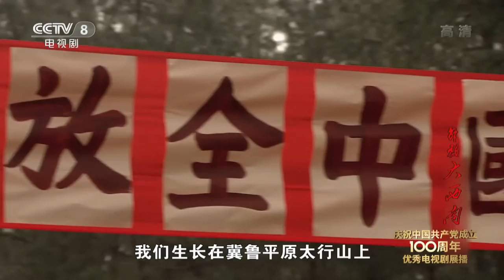《解放大西南》第8集 天安门广场举行开国大典（主演：唐国强、刘劲、王伍福)【CCTV电视剧】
Highlights：李宗仁以中华民国代总统的身份宴请蒋介石，蒋介石表示他虽然已是在野之身，但仍心系党国的安危。1949年10月1日，天安门广场举行开国大典。毛泽东庄严宣告：中华人民共和国中央人民政府今天成立了。

■□剧情简介■□
该剧主要以解放祖国大西南为历史背景，通过对云贵川渝解放过程的重点描写，全方位实时性地再现了中国人民解放军解放大西南的辉煌历程。